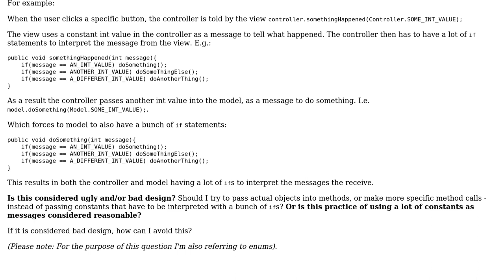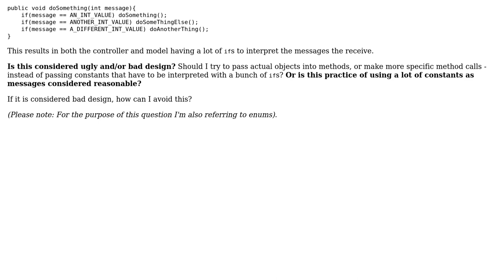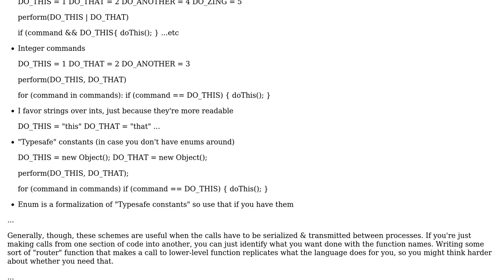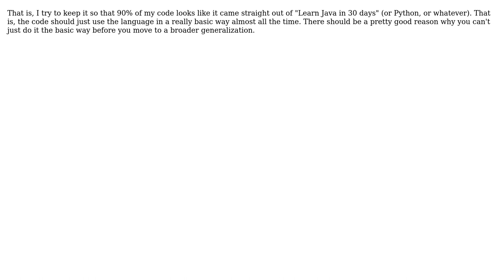Is often using int constants as parameters in communication between objects considered bad design?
Software Engineering: Is often using int constants as parameters in communication between objects considered bad design?

With thanks & praise to God, and with thanks to the many people who have made this project possible! | Content (except music & images) licensed under CC BY-SA | Music | Images & others | With thanks to user sea-rob user Michael Borgwardt user Aviv Cohn and the Stack Exchange Network Trademarks are property of their respective owners. You are responsible for your own actions.